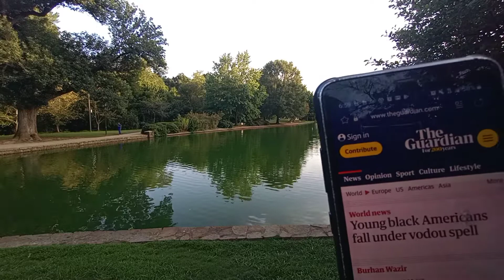The Lost sheep 🐑 have been seduced. Pt.1